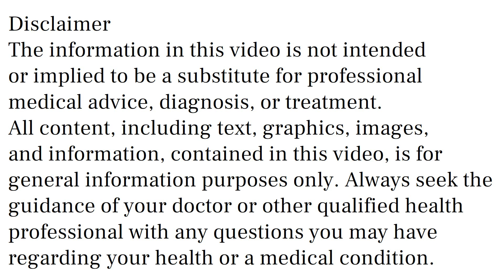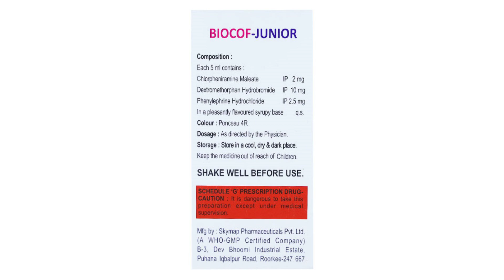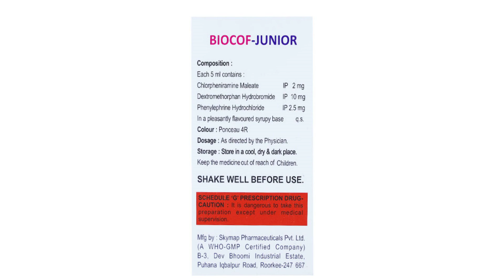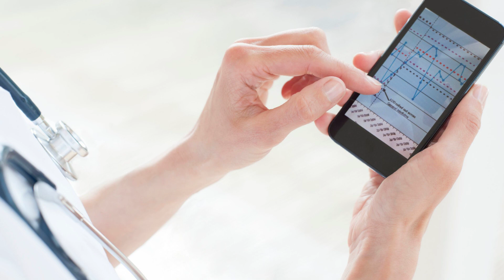Biocof Junior Syrup Uses & Side Effects in Hindi | Biocof Junior Syrup Ke Fayde Aur Nuksan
biocof junior syrup uses & side effects in hindi | biocof junior syrup ke fayde aur nuksan | how to use biocof junior syrup. in this video, we will discuss what are the uses and benefits of biocof junior syrup. How to use biocof junior syrup. We will also discuss what are the side effects of biocof junior syrup. Watch the complete video for detailed review of biocof junior syrup in hindi.